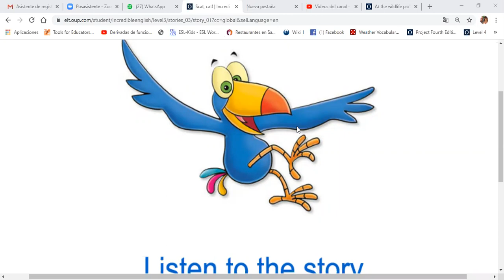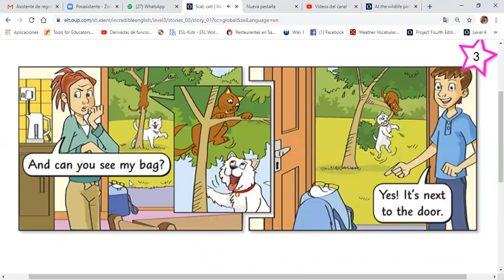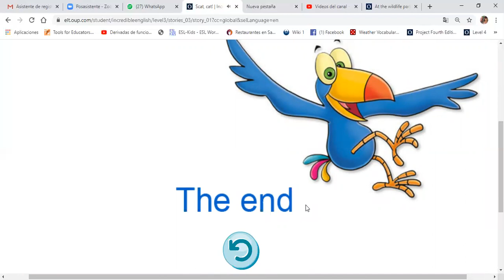"Scat Cat" Story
Kids 3 and Pre Teens Starter